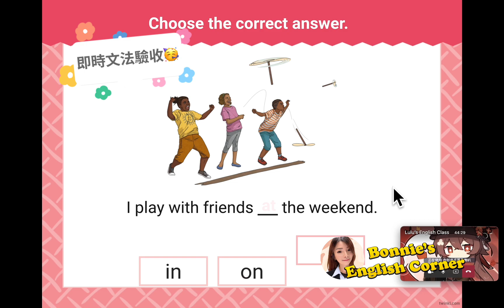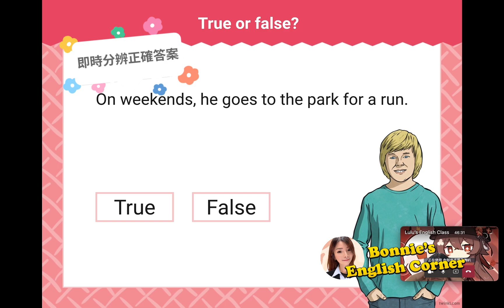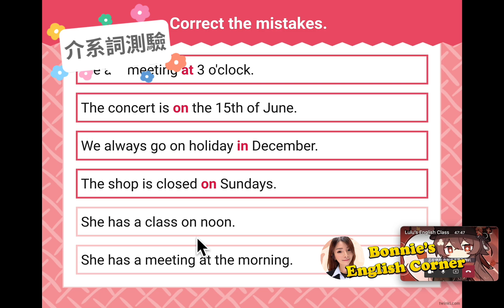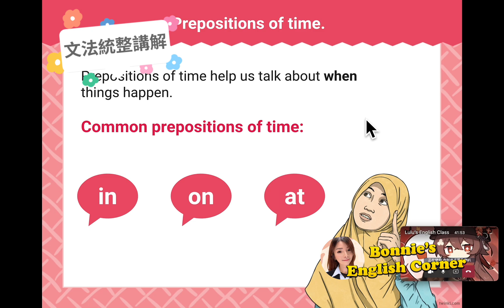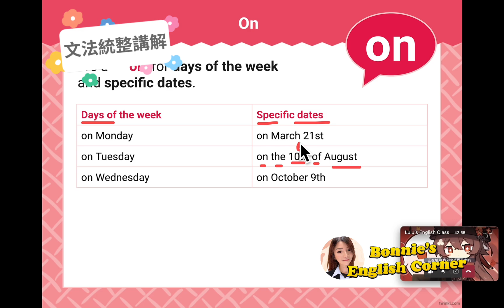［六年級］🔥英文文法不是背出來的！而是.理解.唸.出來的！ “Bonnie’s English Corner”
［六年級］🔥文法不是背出來的！而是.理解.唸.出來的！

➡️中高年級孩子除以基本功\ 聽說/以外，更強調就是👉🏻
\文法/、\ 閱讀/、\ 寫作/✏️呀！

🔅ESL搭配
🔅學校辦不到的！一對一全新教學體驗
🔅全英文講解授課
✔️啟發孩子多元潛能、興趣
✔️沉浸式英語學習

小萱老師搞笑有趣的教學，聽、說、讀、寫✍️我通通很厲害唷🥳🥳「英文真的變簡單了！」

🔺幫助孩子們在自然、愉快的氛圍中學習英語，奠定扎實的 英語基礎。